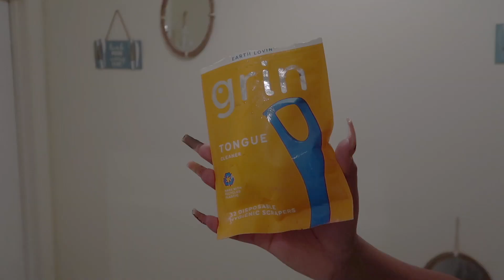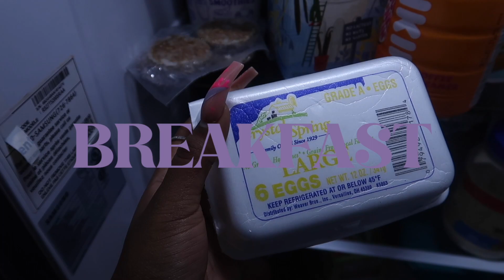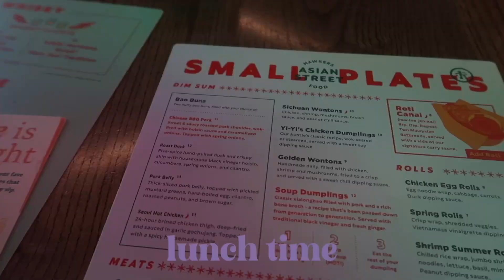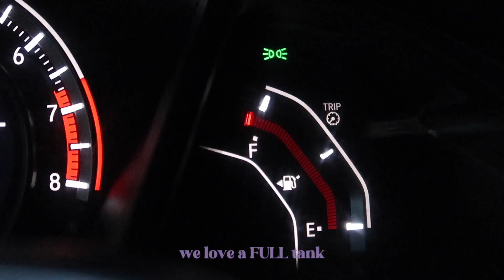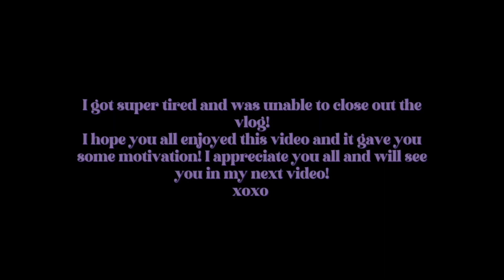GRATITUDE VLOG | taking care of my blessings • creating healthy habits • treating myself + more ✨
Hey y'all! ✨

I'm so thankful for you all and all that I have!

Sometimes we get so caught up in what we don't have and never take care of the things we do have!